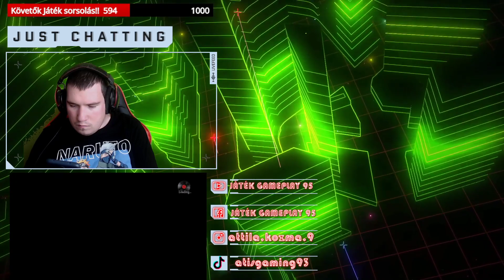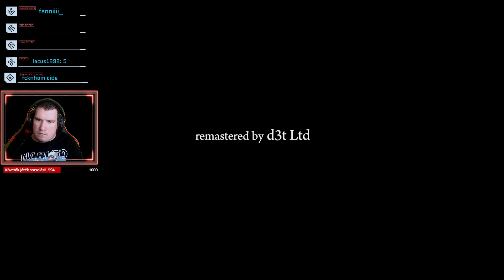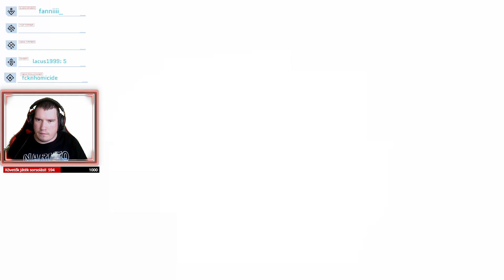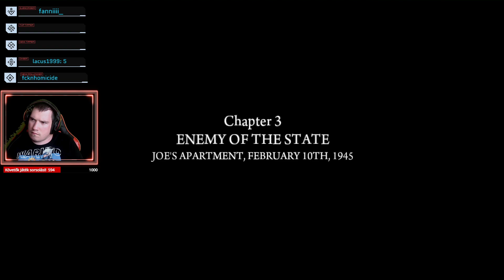mafia 2 definitive edition #1 vágjunk bele